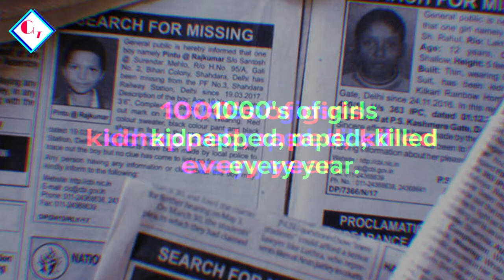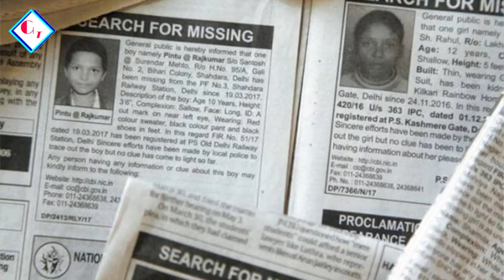Don't get raped !! Power to fightback in your hands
We have Started a campaign called "DEVIL WILL CRY" in which we provide innocent citizens with DEVIL WILL CRY safety spray which is the strongest safety spray available in market.  We want to stop crime in INDIA and want to give the power to make the devils cry in normal people's hands.